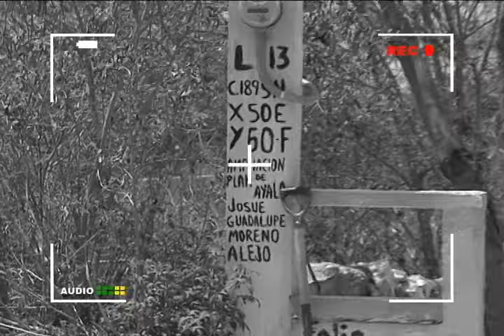PORGRAMA SN POLICIACO 3 MAYO BLOQUE 2